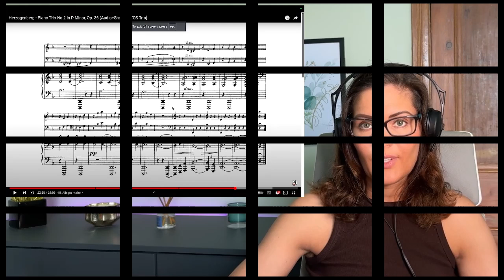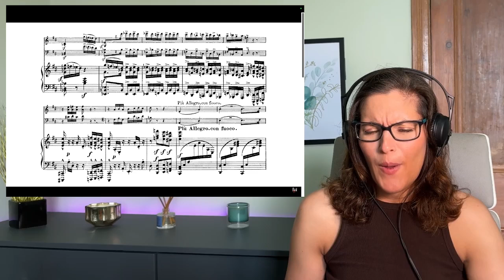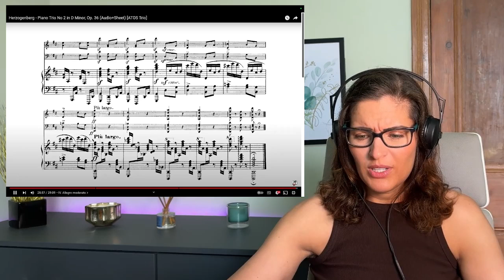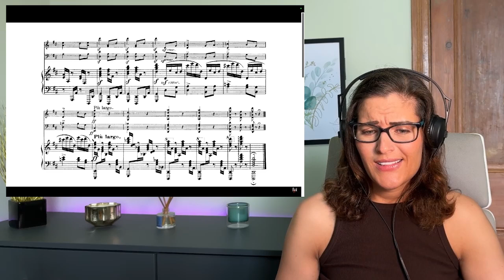Herzogenberg - Piano Trio No 2 in D Minor, Op. 36 | Fan Request | Music Reaction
1 reaction to a video up to 15 minutes long: £25
1 reaction to a video longer than 15 minutes or 2 videos, each up to 15 minutes long: £40

Requests are always dealt with preferentially, usually posted the following week unless stated communicated otherwise. Always check your junk mail!